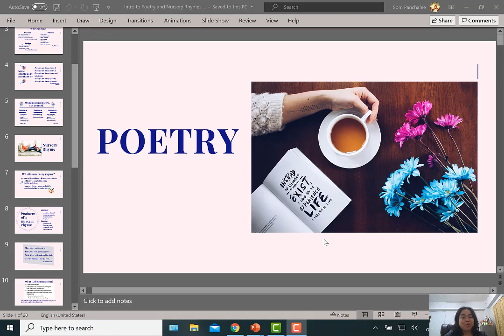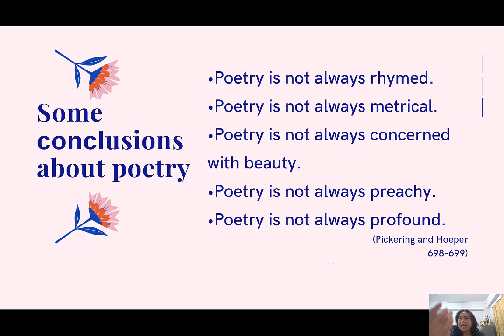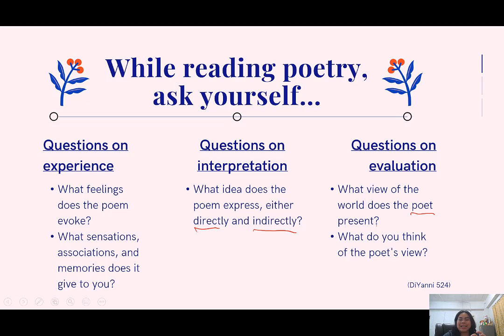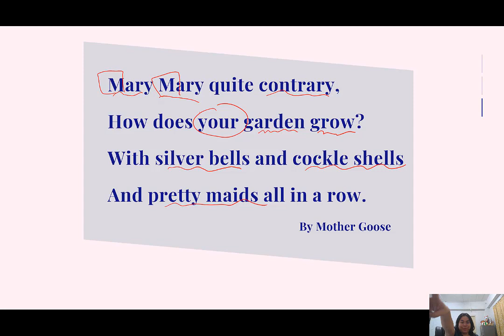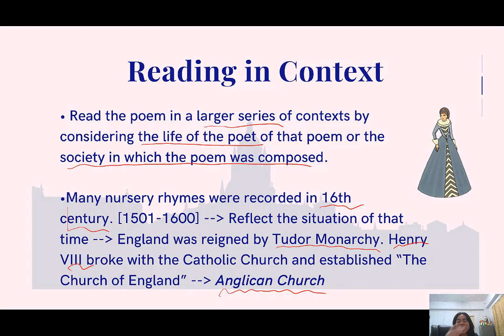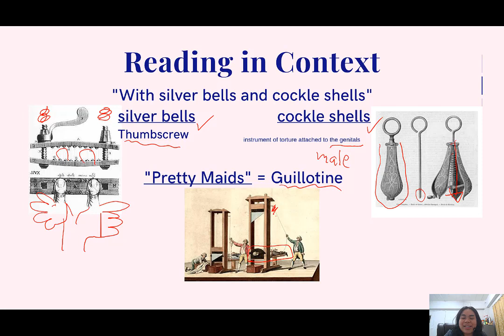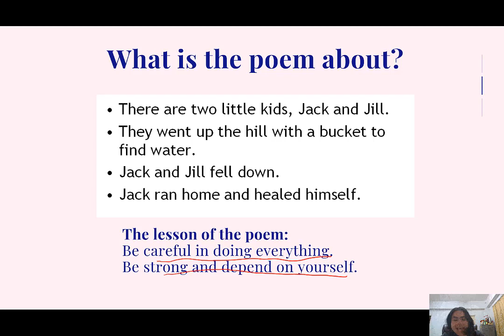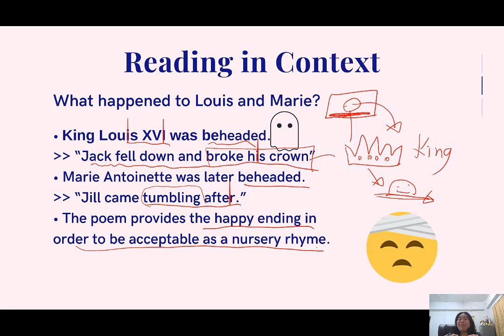Intro to poetry and Nursery Rhymes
Foundation and Analysis of Literary Works - Introduction to poetry and Nursery Rhymes